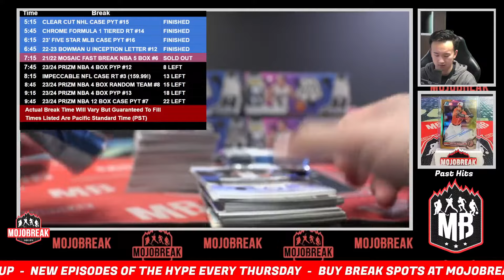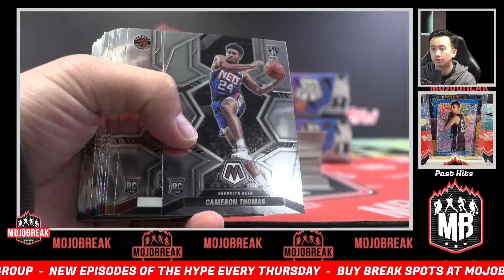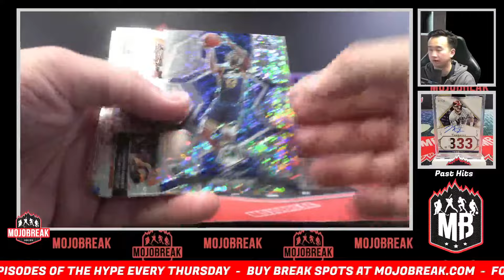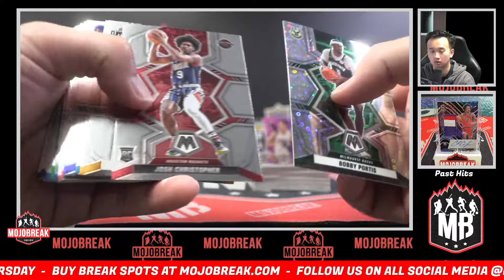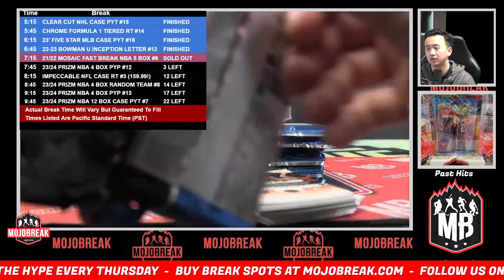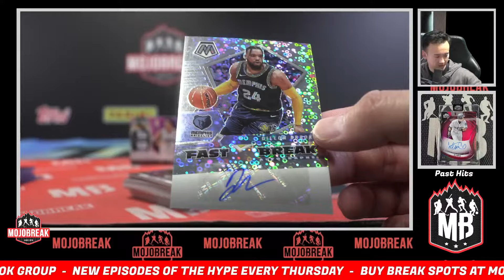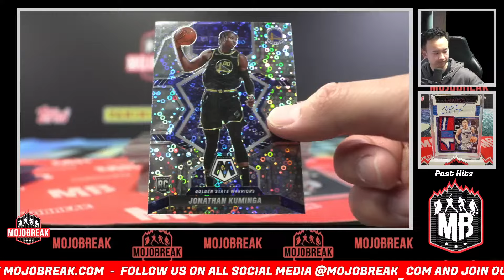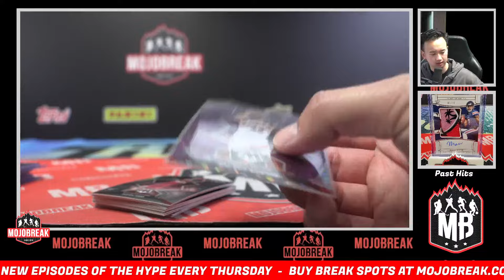Pick Your Team #6 - 2021-22 Panini Mosaic NBA Fast Break 5 Box - 2.26.24